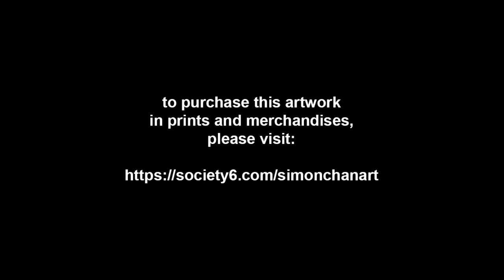Simon Paints Wisteria & Ducks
It's another weekend and I have another painting to share. Hope you'll enjoy it!